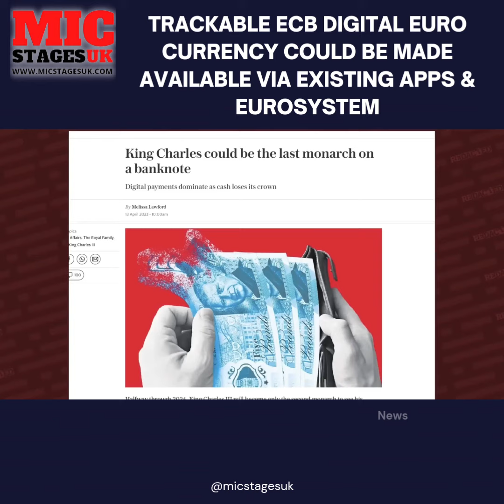TRACKABLE ECB DIGITAL EURO CURRENCY COULD BE MADE AVAILABLE VIA EXISTING APPS & EUROSYSTEM